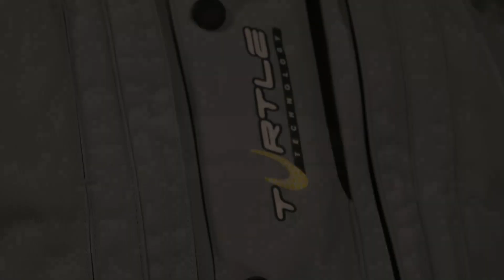TOURING: THE SAFETY ALL YEAR ROUND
Discover our TOURING: our airbag jacket for multi-season motorcycling riding. By controlling the air circulation the pilot can easily adapt to the riding season.

Video: Sylvain Marmugi